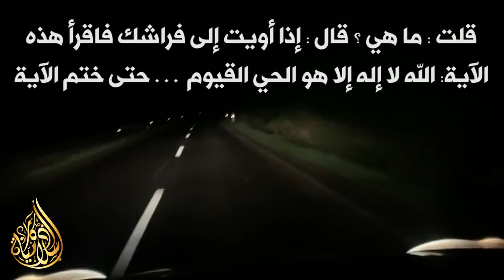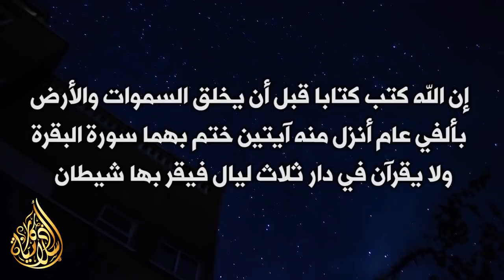إحرق الشياطين والجن واطردهم من بيتك و حياتك إلى الأبد ( بهذا العمل فقط )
من افضل ما يحصن الانسان به نفسه من شر الشيطان والجن مايلي:
الاكثار من قول بسم الله
كثرة الاستعاذة بالله
قراءة آية الكرسي
قراءة سورة البقرة
قراءة خاتمة سورة البقرة